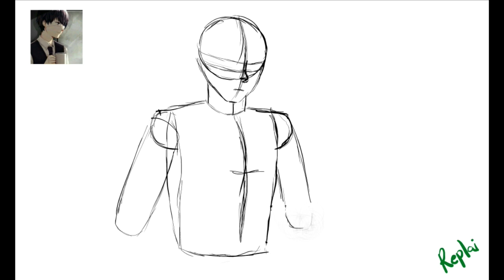KANEKI, PEDIDOS E OBRIGADA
Opa gente, esse é um vídeo mais de agradecimento que de qualquer outra coisa, muito obrigada pelos 17 inscritos!

Se você quiser um tutorial de alguma coisa de desenho, só escreve ai nos comentários que farei meu melhor para atender.

E, se só quiser bater um papo, você pode me encontrar lá no discord em Replai#9993